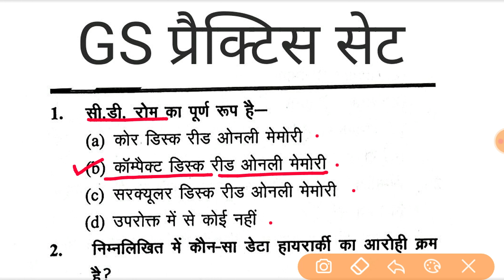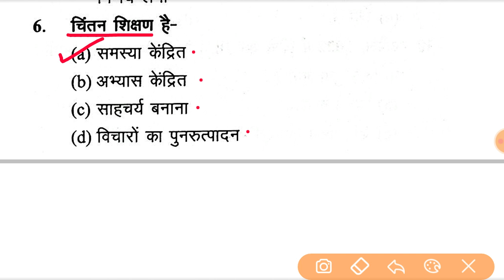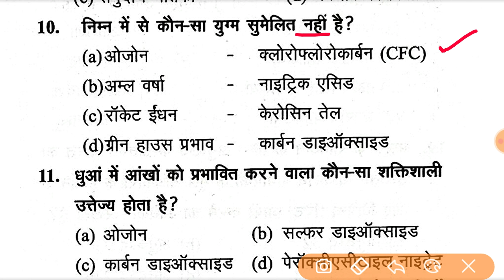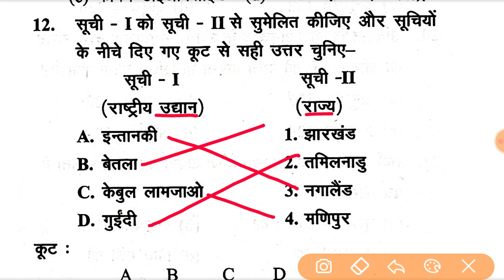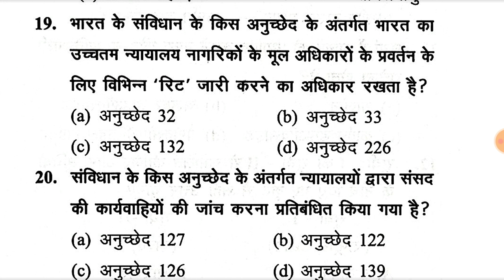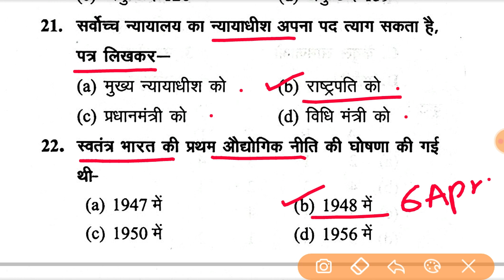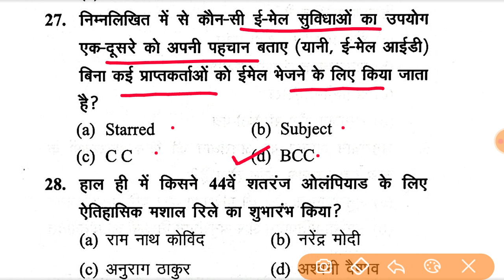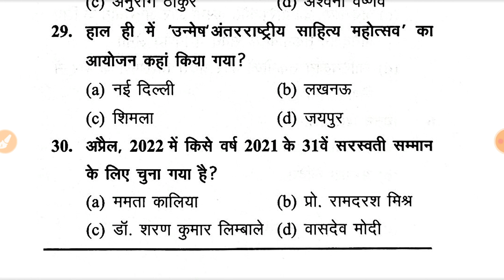Asst Professor GS Practice Set-7 । UPHESC Asst Professor । सामान्य अध्ययन ।